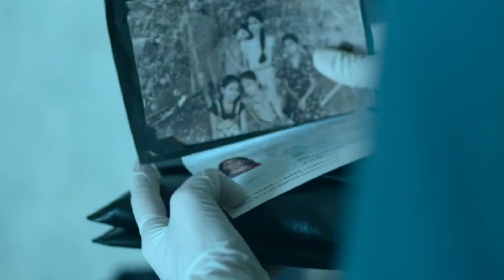Hush Hush Trailer REVIEW | Woman Power Web Series | Juhi Chawla |Prime Video | Krishna Raj